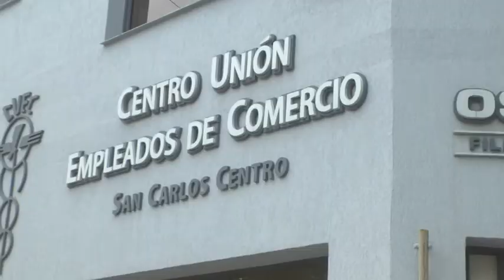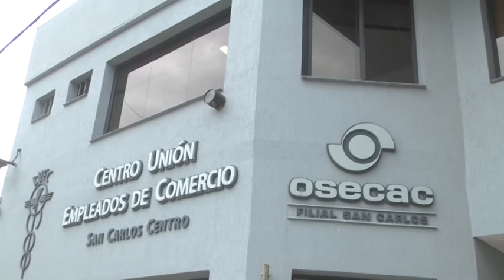Sandra Imsand – CUEC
El lunes comenzarán a entregar los útiles escolares – Aumento de sueldo y bono para empleados de comercio